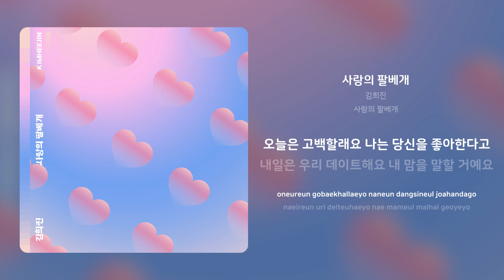김희진 - 사랑의 팔베개 | 가사 (Synced Lyrics)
🎶김희진 - 사랑의 팔베게
콩깍지 만큼 무서운 게 없지! 쿵짝쿵짝 달달한 트로트 한 곡 듣고 가세요~🍭

매일 업데이트 되는 신선한 노래를 듣고 싶다면 뮤직샐러드로🥗
💜좋아요, 구독 꾸욱 눌러주세요💜

Artist: 김희진
Track: 사랑의 팔베개
Album: 사랑의 팔베개
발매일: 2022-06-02